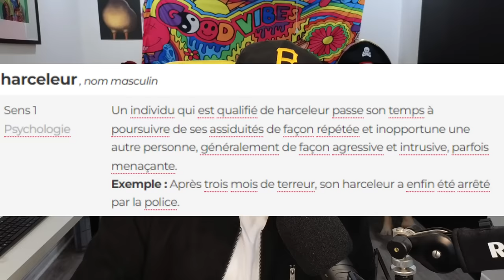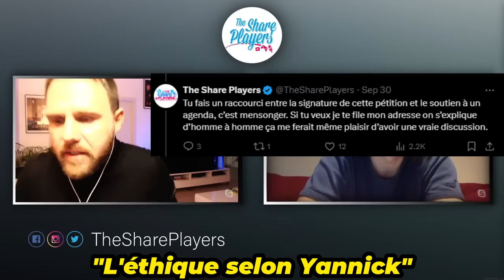La vérité sur The Share Players & Afrogameuses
La vérité sur The Share Players & Afrogameuses : Scandales, Polémiques et Révélations
Dans cette vidéo, on plonge en profondeur dans les dessous de The Share Players et Afrogameuses, deux entités qui ont fait couler beaucoup d'encre ces derniers temps.

Quels sont les enjeux derrière leurs prises de position dans l'industrie du jeu vidéo ? Des révélations inédites sur les controverses, les polémiques autour de la diversité et l'inclusion dans le gaming.

Découvrez les vérités cachées, les conflits d'intérêts et les répercussions pour la communauté gaming. Ne manquez pas cette analyse complète sur The Share Players et Afrogameuses.

Chapitres :
0:00 Retour sur Yannick The Share Players & Afrogameuses
1:57 Les gros Youtubeurs Français se croient intouchables
4:07 Être une personnalité publique implique de grandes responsabilités
4:48 Les lois canadiennes sur les propos dit par Yannick The Share Players
5:06 Mon conseil à Yannick The Share Players
5:40 Le Youtube drama dans les jeux vidéo
5:50 Qui à déjà reçu des insultes de Yannick The Share Players ?
6:22 La vérité sur Afrogameuses
10:11 Combattre l'injustice
10:46 Yannick The Share Players et les femmes
12:54 Yannick The Share Players et le mal des réseaux sociaux
13:04 Yannick The Share Players et les insultes à cause d'un jeu
13:36 Yannick The Share Players contre les menaces en ligne
13:55 Yannick The Shares Players et la victimisation
14:45 Yannick The Share Players et son vrai visage
15:10 La vérité sur Yannick des Share Players